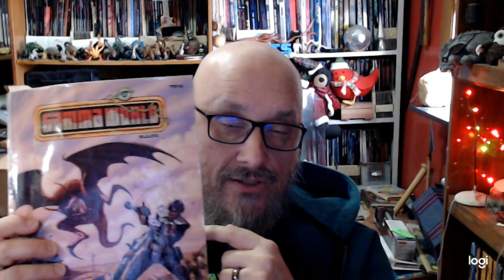RPG Pondering: A love letter to Gamma World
Tetsubo (he/him)